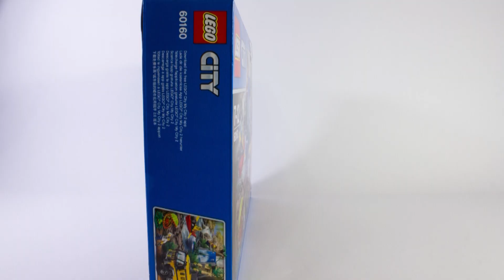Lego City 60160 Jungle Mobile Lab. Лего сити исследователи джунглей. Мобильная лаборатория.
Новинка лета 2017 года. Lego City 60160 набор из 426 деталей. Так же в наборе 4 минифигурки, множество интересных аксессуаров и лего-животные. Этот набор будет интересно складывать и играться ним.